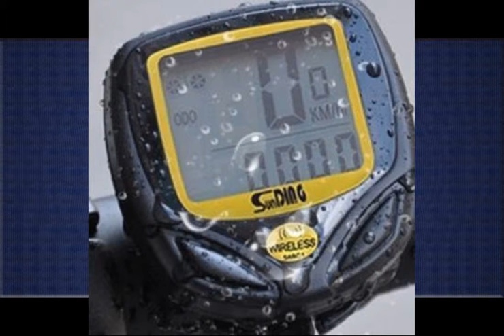Bicycle Pedometer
1. Bell DASHBOARD 100 12 Function Cyclocomputer

2. AllThingsAccessory® Wireless Waterproof LCD Bike Computer Odometer Speedometer - Multi Function: Speed Comparator...

I absolutely love to go on biking trails, and if you need an odometer (or speedometer), this is a must have. It was extremely cheap for all the features it comes with. Waterproofing works great, it's been rained, mudded, and washed and still works just as well as before. As far as I can tell the readings are accurate. If I ever need another, definitely getting this one..